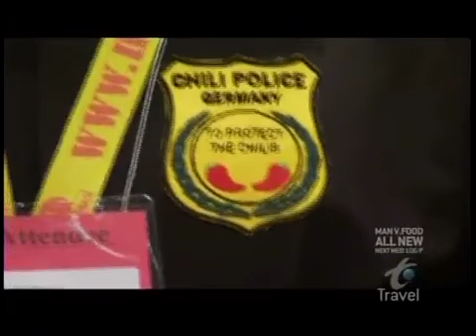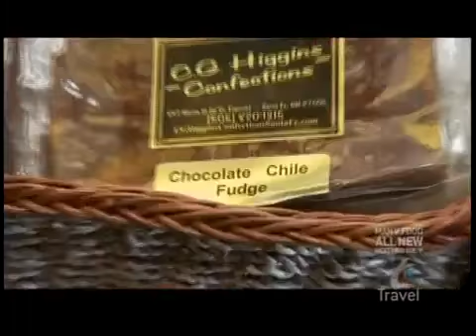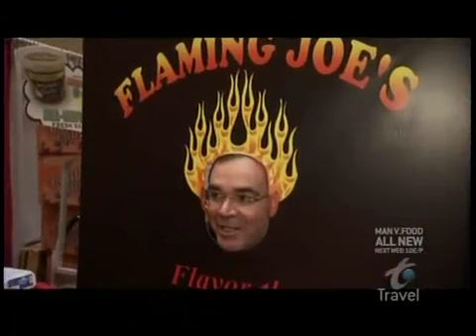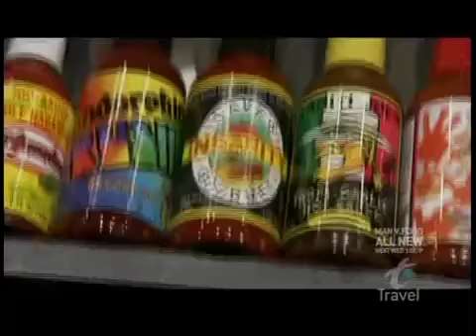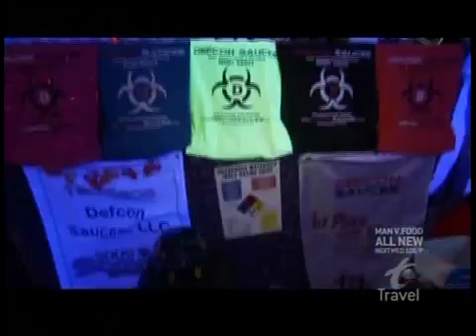Fiery Foods Show 2009 on Travel Channel's Extreme Conventions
The National Fiery Food Show, the biggest chile pepper convention in the country, on The Travel Channel's Extreme Conventions. While several booths are highlighted, the largest focus in this segment was on DEFCON Sauces. A full list of exhibitors featured are listed